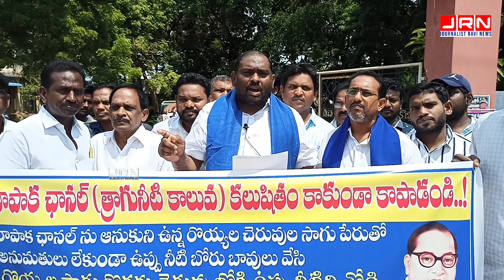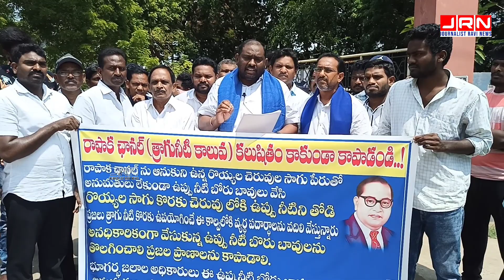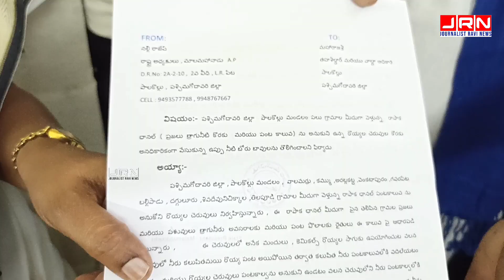ఉప్పునీటి బోర్లు తొలగించండి ॥ పంటకాల్వలు, మంచినీటి చెర్వులను కాపాడండి ॥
నిబంధనలకు విరుద్ధంగా సాగు చేస్తున్న రొయ్యల చెర్వులపై తక్షణమే చర్యలు తీసుకోవాలని కోరుతూ మాలమహానాడు రాష్ట్ర అధ్యక్షుడు నల్లి రాజేష్ ఆధ్వర్యంలో పాలకొల్లు తహశిల్ధార్ కార్యాలయం వద్ద నిరసన తెలిపారు. అనంతరం తహశిల్ధార్ మమ్మీ కి వినతిపత్రం ఇచ్చారు.

 హాయ్ ఫ్రెండ్స్.. ఈ వీడియోను లైక్, కామెంట్ & షేర్ చేయండి. JRN ఛానల్ ను సబ్ స్క్రబ్  చేయండి.

JRN Journalist Ravi News అనేది ప్రజలతో మమేకమై నడిచే YouTube ఛానెల్. దీని ద్వారా అన్ని వర్గాలకు సమాచారం అందుతుంది. వివిధ సంఘటనలు, అంశాలపై చర్చలు, మోటివేషన్ & లైవ్ పోగ్రామ్ వీడియోలు వుంటాయి. ప్రముఖులు, రాజకీయ నాయకులు, వివిధ రంగాల్లో ప్రతిభావంతులు, విద్యావేత్తలు, ఆద్మాత్మిక వేత్తలు, క్రీడాకారులు, కళాకారులు, జ్యోతిష్య నిపుణుల ఇంటర్వ్యూలు ఉంటాయి. యువత, మహిళలు, వ్యవసాయం, అధునాతన యంత్రాలు, ఆక్వా సాగు, పరిశ్రమల ఆధారిత వార్తలు సరికొత్త కోణంలో వుంటాయి. భక్తి, ట్రెండింగ్ టాపిక్‌లు, సినిమా వార్తలు, రివ్యూలు, కామెడీ వీడియోలు, వైరల్ వీడియోలు, ఆరోగ్యం మరియు అందం చిట్కాలు, న్యూమరాలజీ చిట్కాలు, ప్రజా సమస్యలపై నిరంతరం అప్‌డేట్స్ వుంటాయి. ఎడ్యుకేషన్, పుడ్, హస్పటల్స్, రియల్ ఎస్టేట్, బిజినెస్ లకు సపోర్ట్ గా వీడియోలు వుంటాయి.